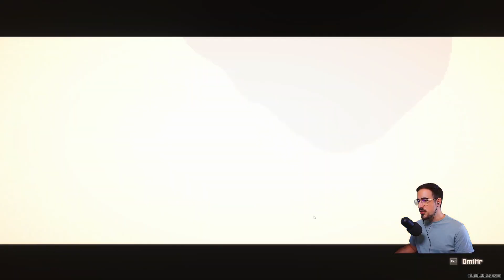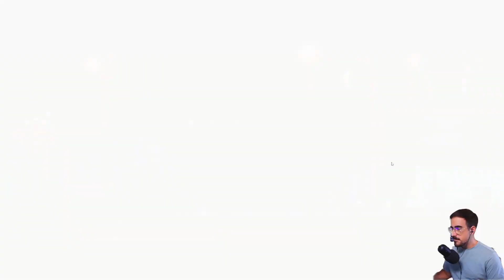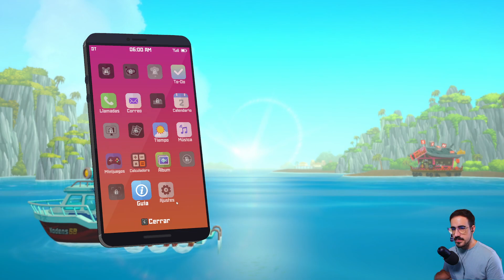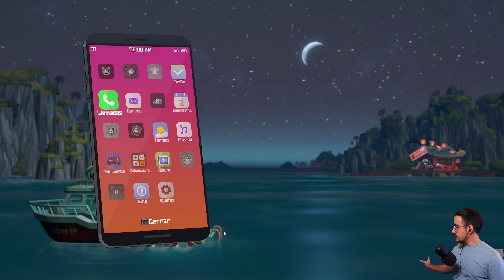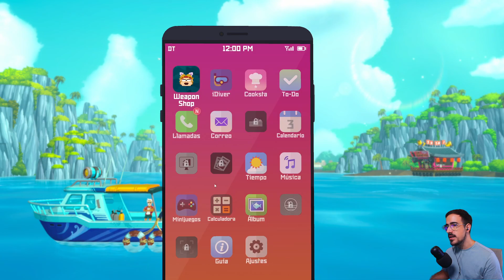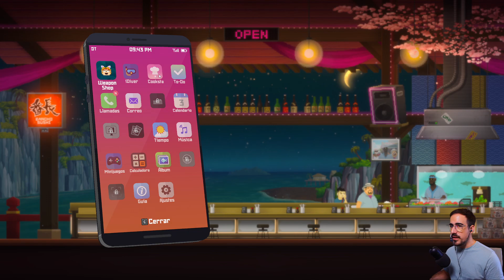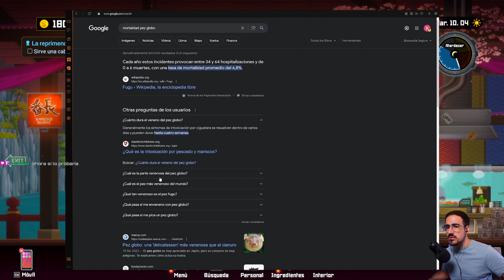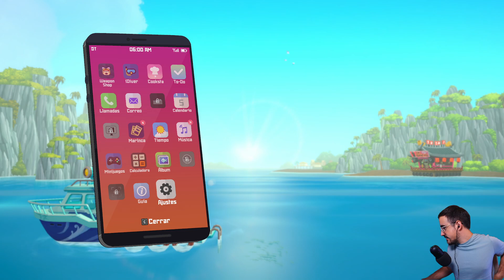🤿 DAVE THE DIVER 🍣 MARAVILLA INDIE, JUEGAZO! | #1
HEY! Esto es un directo resubido de mi canal de.. bueno, en la plataforma morada esa, you know.